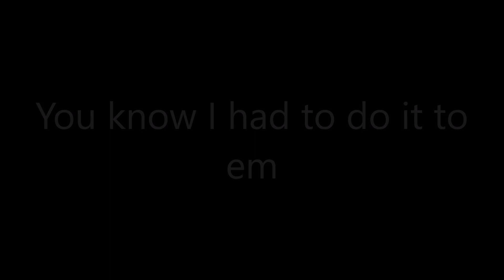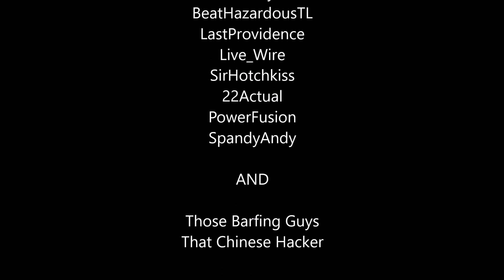PUBG: Random Bullshit 7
You knew we had to do it to em...